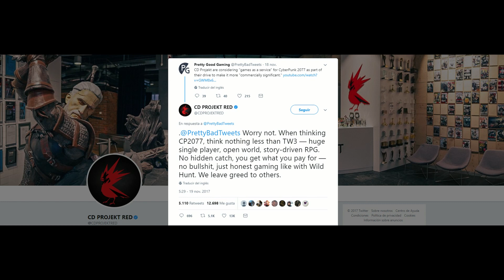Langaria Express: 19 de Noviembre de 2017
Bienvenidos a Langaria Express, su fuente de noticias de videojuegos dos veces a la semana.

En esta edición:

+ EA quita temporalmente microtransacciones en Battlefront 2
+ THQ Nordic compra desarrollador de Biomutant
+ Jugadores molestos buscan reembolso en Marvel Heroes
+ No habrá microtransacciones en Cyberpunk 2077